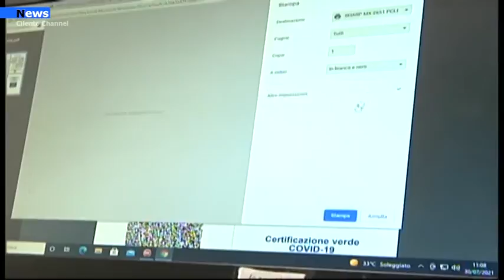Asl Salerno, effetto Green Pass : Boom di adesioni